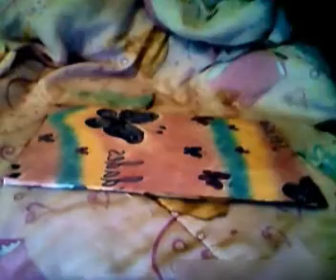Manualidad-Organizador de pulceras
espero que les guste vee ekl videoo